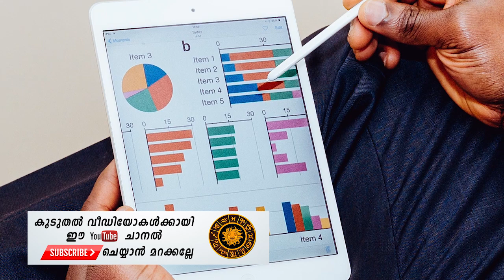Astrology malayalam-ചോതി നക്ഷത്രം ഒക്ടോബർ മാസഫലം 2019 - Astrology predictions October 2019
Watch Online Astrologer by Astro Kerala TV on dailymotion Vastu for Construction of House
फिलहाल वास्तु शास्त्र टिप्स (vastu shastra tips in hindi) जानिए और यह घर वास्तु टिप्स (vastu tips for home) हो सके वहाँ तक अपनाए।
In astrology consultation, all the concerns of your life will exclusively be analysed by Mr. Shine
What are the best astrology websites for free prediction
 Get accurate horoscope today for all ☆ star / zodiac signs on love, career and more

Get Malayalam astrology and horoscope here
Career Astrology can also tell the nature of the Person in terms of profession and studies
Get your Astrology compatibility report by entering your zodiac signs below Learn what all the 12 zodiac signs mean and how it affects your life

astrology malayalam astrology#jyothisham#horoscope predictions#vastu#horoscope compatibility#online astrologer#zodiac signs#horoscope today. Vastu for Construction Projects